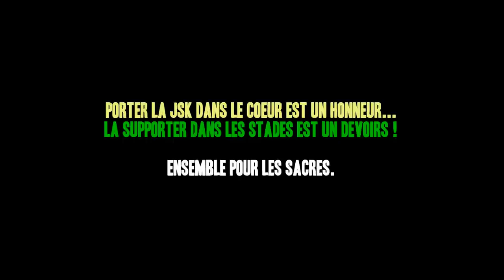Hommage aux supporters de la JSK